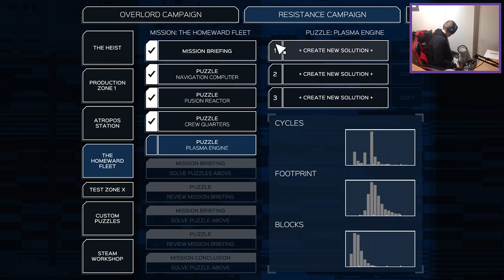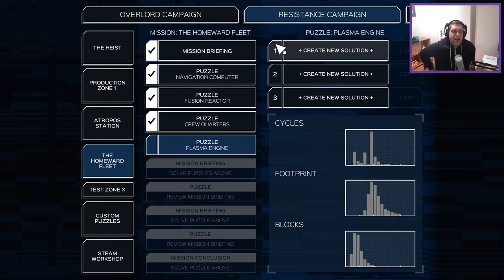Nock Plays | Infinifactory #18 - Plasma Engine Pt. 1